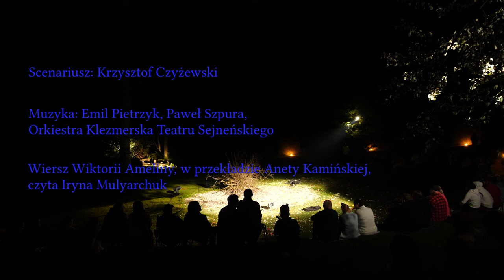Misterium Mostu 2023 / Містерія Mоста 2023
(Українська версія нижче)
(Можливість ввімкнути українські субтитри до фільму)

Misterium Mostu zbiera dramaty zerwanych więzi, idee, dźwięki i słowa, obrazy i gesty solidarności, wszystko do końca niewyrażalne w debatach, wieczorach autorskich, koncertach, spektaklach, wystawach, filmach, sympozjach i zbiorowych czytaniach poezji; wszystko, co niedopowiedziane, przyczajone między słowami i przyćmione w emocjach. Z końcem lata przychodzi czas żniw i ułożenia na skoszonej łące, umoszczonej w amfiteatr, stogu opowieści w formie przedstawienia. Będą z nami tragiczna śmierć i poezja Wiktorii Ameliny, Timothy’ego Snydera poszukiwanie prawdy o wolności, Iryny Mularczuk kobieta toczona/koszona wiatrem historii, Chalila Chalilewa „binbaszkjoraje” – rzeźby krymsko-tatarskich bezkorzennych biegaczy, oryginalne kompozycje Emila Pietrzyka, Pawła Szpury i muzyków z sejneńskiej orkiestry.

22 sierpnia 2023 roku,
przestrzeń Niewidzialnego Mostu w Krasnogrudzie

Таємниця моста збирає драми розірваних зв'язків, ідей, звуків і слів, образів і жестів солідарності, все, що не до кінця висловлене в дискусіях, авторських вечорах, концертах, перформансах, виставках, фільмах, симпозіумах і колективних поетичних читаннях; все недомовлене, що таїться між словами і затьмарене в емоціях. З кінцем літа настає час жнив і складання на скошеному лузі, перетвореному на амфітеатр, стогу історії у формі перформансу. З нами будуть трагічна смерть і поезія Вікторії Амеліної, пошуки правди про свободу Тімоті Снайдера, жінка, яку котить/косить вітер історії Ірини Мулярчук, "бінбашкорай" Халіла Халілова - скульптури кримськотатарських перекотиполе без коріння, оригінальні композиції Еміля Петрика, Павла Шпури та музикантів сейненського оркестру, графіка/плакат Вєслава Шумінського.

22 серпня 2023,
У просторі Невидимого моста в Красноґруді.